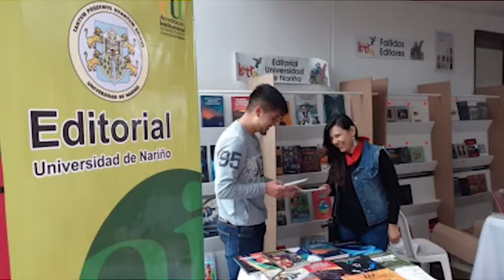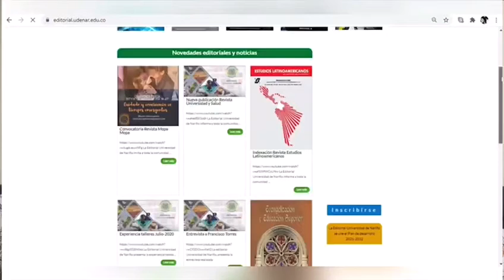Presentación Editorial Universidad de Nariño